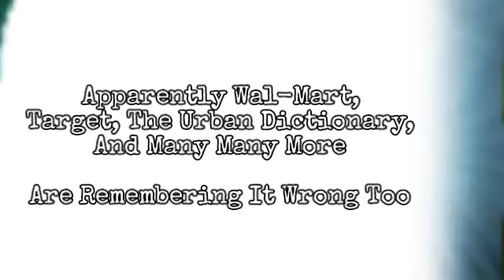Fabric Refresher Fiasco -Mandela Effect Examination - Ep 5 - Rocky1AndOnly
Feb___ze Fabric Refresher

How Do You Remember It?

If These Scenes Are Different Than You Remember Click (Like)
If They Are Not Different From What You Remember Click (Dislike)